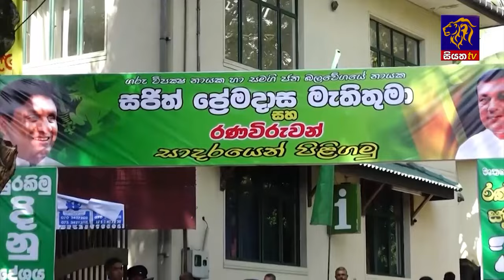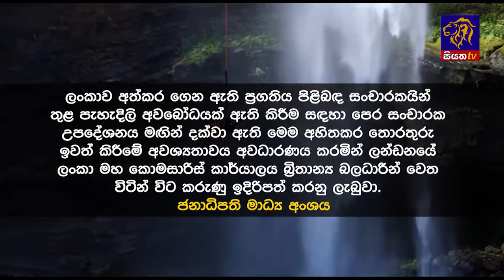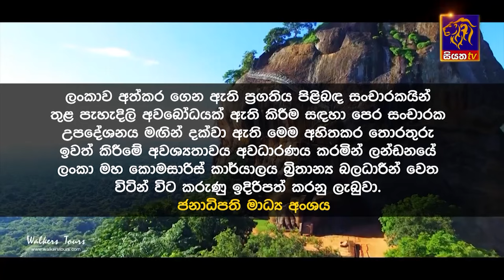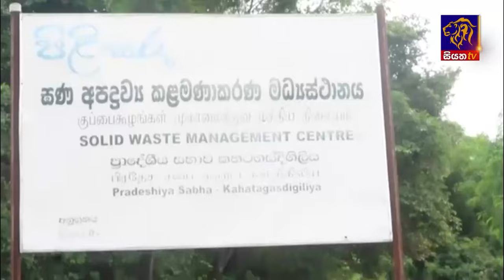Siyatha News | 06.00 AM | 07 - 04 - 2024